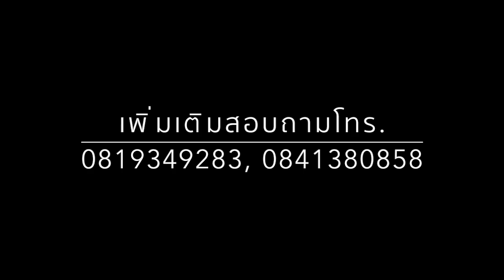ส่วนลดคอร์สเรียนทำแพทเทิร์น-ตัดเย็บ สมัครภายในวันนี้ถึง 14 ตุลาคม 59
ส่วนลดคอร์สเรียนทำแพทเทิร์นตัดเย็บเสื้อผ้าในรอบวันธรรมดา ที่ BNK Studio ค่ะ :) เมื่อสมัครรอบเรียนวันธรรมดา ภายใน 14 ตุลาคม 59 และเริ่มเรียนภายใน 30 ตุลาคม 59 นะคะ
สอบถามและสมัครเรียนโทร. 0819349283, 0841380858 นะคะ